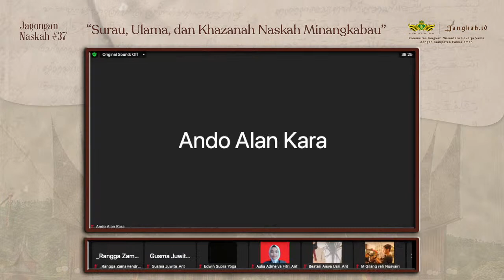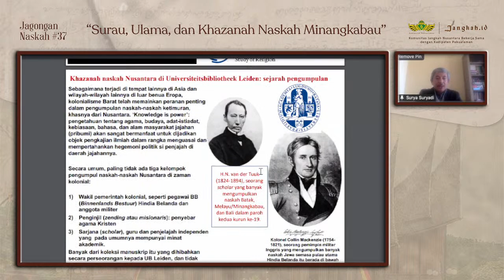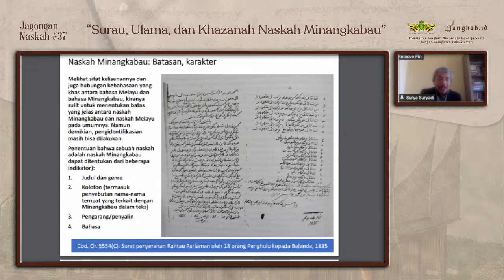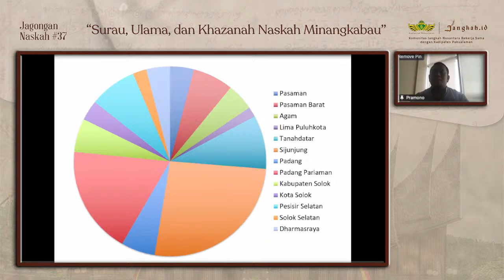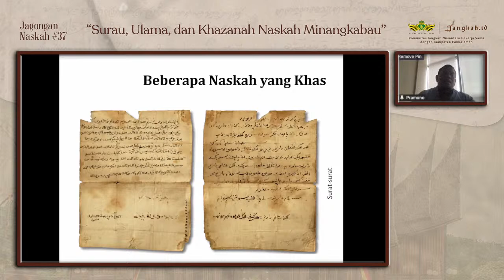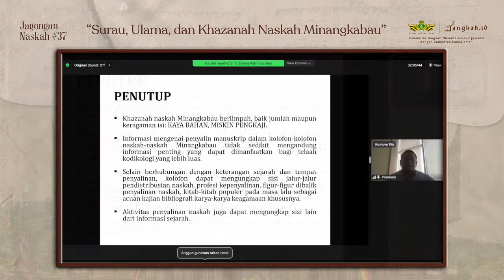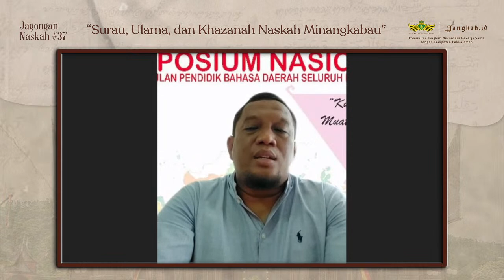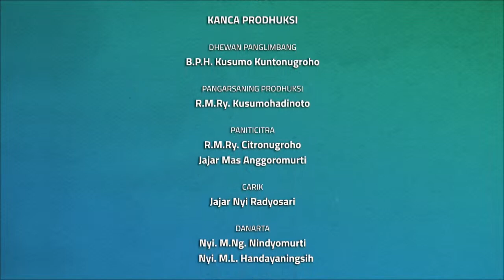Jagongan Naskah 37: Surau, Ulama, dan Khazanah Naskah Minangkabau